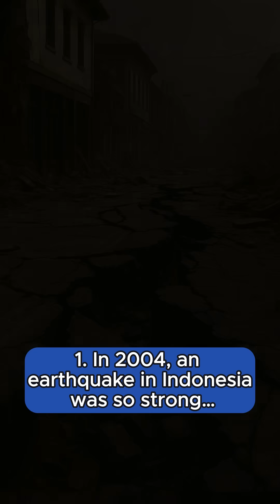5 Weird Science Facts You Won’t Believe Are Real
These 5 science facts sound made-up — but they’re 100% true:

Science is wild — which one shocked you the most?